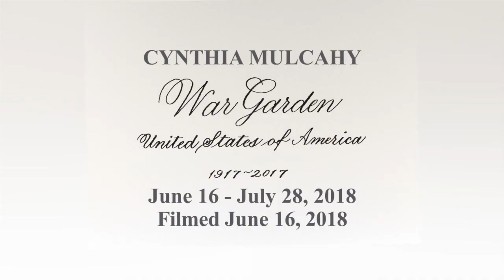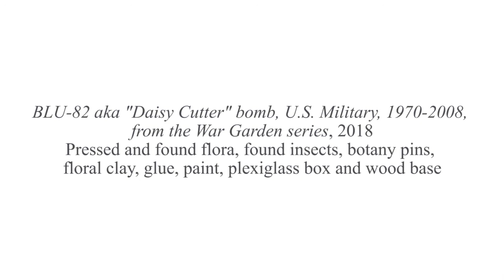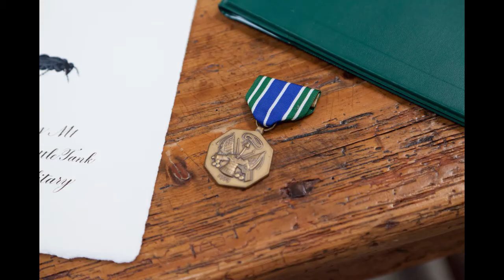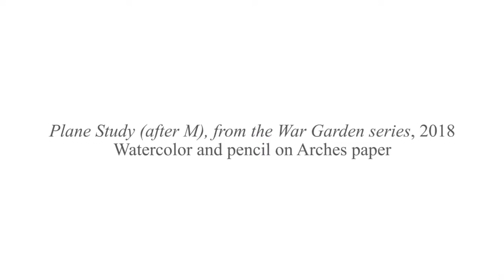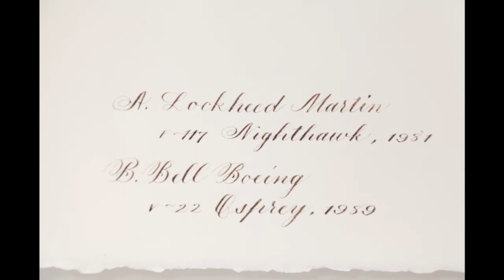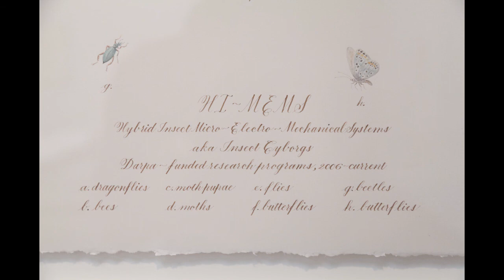Cynthia Mulcahy: War Garden, United States of America 1917-2017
June 2, 2018 -- Talley Dunn Gallery is pleased to announce an exhibition of work by Cynthia Mulcahy. War Garden: United States of America, 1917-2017 will open with a reception for the artist on Saturday, June 16th from 6:00 to 8:00 pm with artist remarks at 6:15 pm. The exhibition will be on view in the Project Gallery through July 28, 2018.

This exhibition features pieces from Mulcahy’s ongoing body of work: War Garden. Among the works in the exhibition, are 14 delicate watercolor paintings on paper. One such painting depicts a Cuban Rock Iguana, also known as the Gitmo lizard. The object is beautiful and seems, at least initially, innocuous. The image itself is unobtrusive. Through its delicate lines and soft color palette, it seems at risk of fading into the background — not unlike its historic referent. Mulcahy points out that, “The island’s native lizards enjoy federal protections — they cannot be harmed, killed or captured — afforded by the U.S. Endangered Species Act of 1973, protections not extended to the current human GTMO detainees.” This poignant observation exemplifies the strength of this body of work. Mulcahy highlights the quiet and unseen injustices in a way that parallels their obscurity in our collective consciousness. The inherent playfulness of this comparison can be, in turns, incisive, comical, and even horrifying.

With this work, Mulcahy investigates the last 100 years of American involvement in modern warfare beginning in 1917 with World War I and our first mass-produced tanks, planes, and bombs. The work addresses not only armed military conflicts between the U.S. and hundreds of nation states and other insurgent groups, but also military occupations, invasions, and interventions, as well as our weapons manufacturing industry from the U. S. military’s earliest experiments to the current DARPA-funded next generation weapons research.

In addition to the paintings, the exhibition includes works such as pressed flora, a small-scale beeswax sculpture, a clamshell box of archival materials related to the works in the exhibition, and a large installation of a military desk littered with battle studies. This installation continues the playful yet critical tone of the exhibition. It both grounds the exhibition with its considerable physical presence and functions individually as a work of art. Within the context of the exhibition, it casts the other objects as memorabilia that might exist in a war office. Paintings that refer to operations hang on the wall as surrogate awards or photographs. Standing in the gallery begins to feel voyeuristic, and invites viewers to consider the reality to which the artwork refers. As an individual work of art, the installation rewards sustained viewing with a number of thoughtful juxtapositions that address in broad terms the tradition of American militarism, including some that poke fun at domestic programs such as the “War on Drugs” and early civil disturbance operations plans and surveillance programs.

Cynthia Mulcahy is a Dallas-based conceptual artist and independent curator. Her intermedia works range from large-scale public interventions to small quiet gestures and often defy categorization. Be it a community square dance, farming as street theater, or an evening of musical performances to recognize a public city park’s forgotten history, her participatory public artworks place emphasis on the history of place and the activation of public space. Mulcahy’s work questions the divisions between various forms of art-related practice and promotes the concept and practice of art as activism. Her work is often collaborative - made with other arts professionals but also with the communities to which her projects pertain. Mulcahy does not shy away from the intimate or the ephemeral. Neither is she afraid to tackle difficult and dense subject matter such as American militarism and institutional racism. She accomplishes both through a careful and honest examination of aspects of history that have been forgotten or concealed. In this way, her practice is deeply tied to memory, while ultimately concerned with reinterpretation and reform.